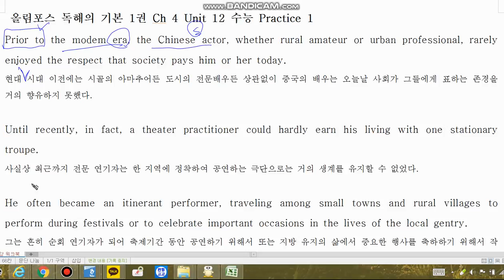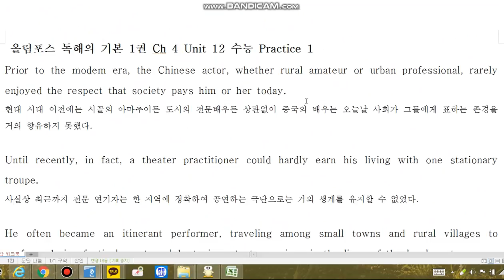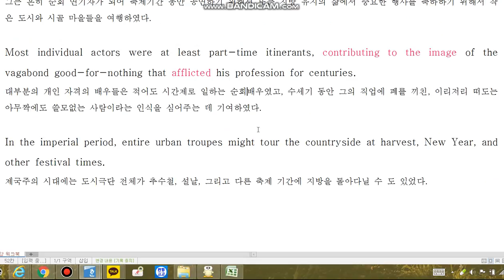신올포1 12강P1